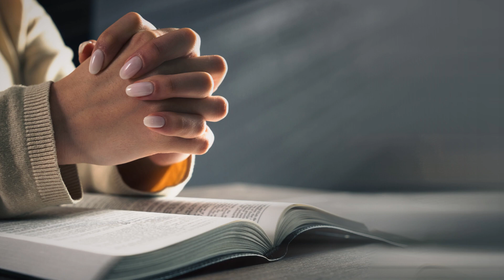Daily Gospel, March 8, Friday. Mark 12:28-34. Loving God and loving neighbours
Daily Gospel
March 8 Friday
Mark 12:28-34
Loving God and loving neighbours.